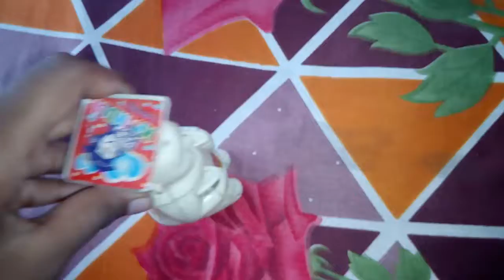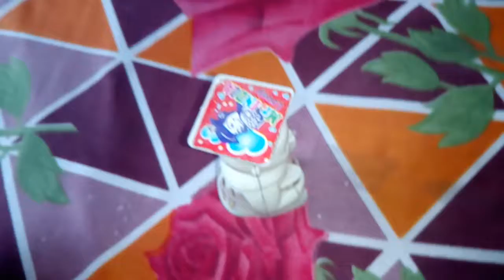My Barbie Family Doctor🏥 For You.💞You Must See It.💞 Doctor Family Barbie Aashi.💞